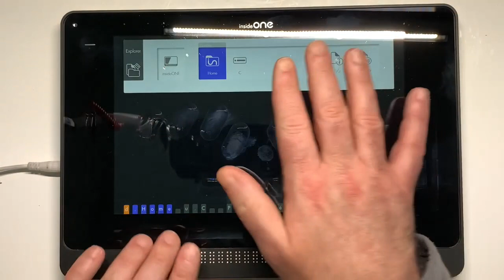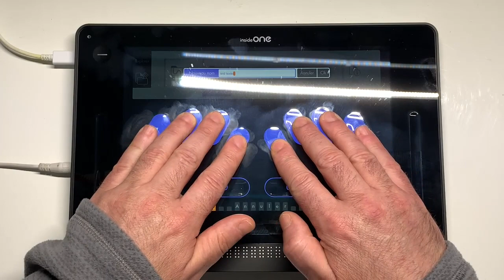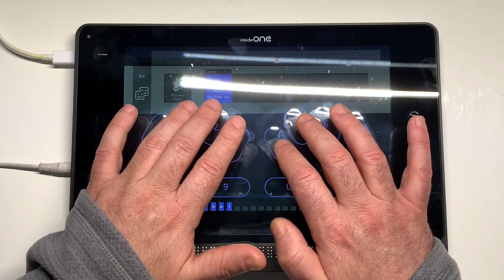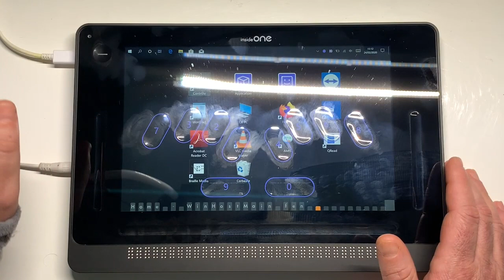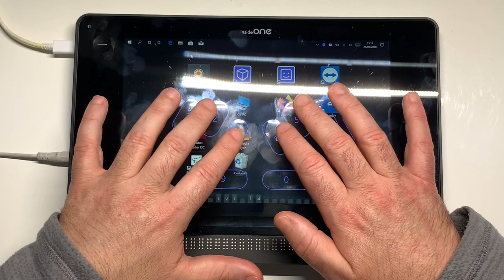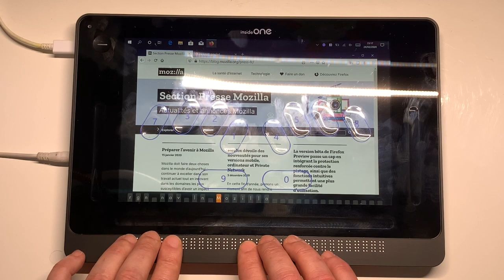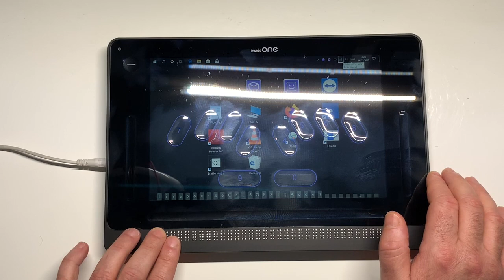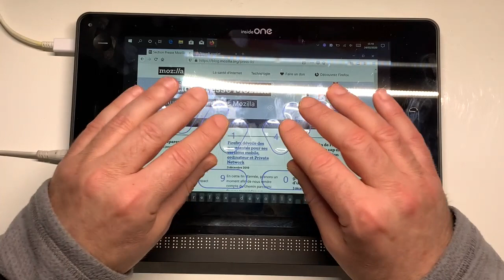TUTO Sur Tablette Braille insideOne Gestion Des Fichiers Dossiers FireFox Avec NVDA Sous Windows 10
Bonjour à tous voici cette tablette sous windows 10 équipé de NVDA ou de Jaws comment créer des dossiers, fichiers, naviguer sur FireFox le bureau de Windows 10 enfin la insideOne de chez insideVision et une tablette tactile accessible avec une barrette braille de 32 caractères à tester.